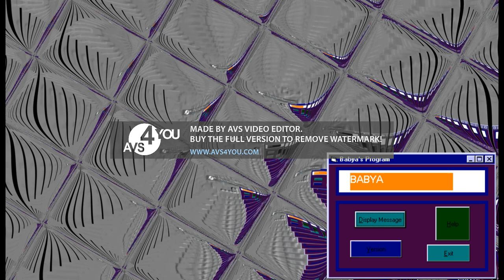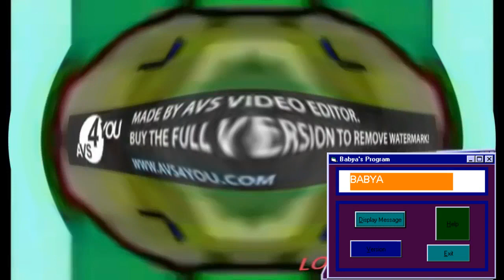Snully Poop Chain - Round 64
By Babya Puzzler/A.A. Fussy/Babya Software Group